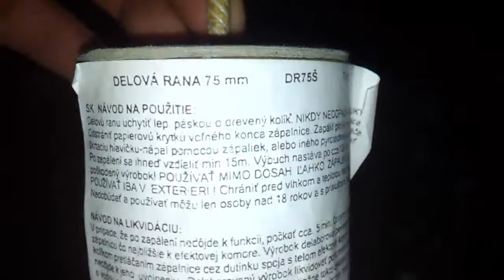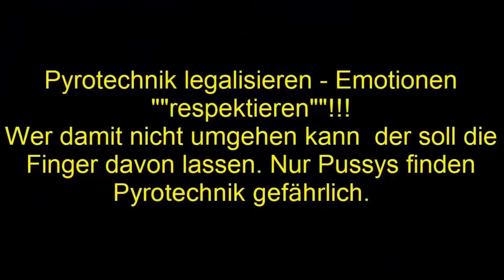Delova Rana 75mm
ich hoffe ich kann euch mit meinen Videos lange bei Laune halten. Und wenn euch dies alles Gefällt, dann ünterstützt mich in dem ihr Bewertet, Kommentiert

// Videos

- positive Bewertungen

- konstruktive Kommentare (!!!)

- Video-Favorisierungen